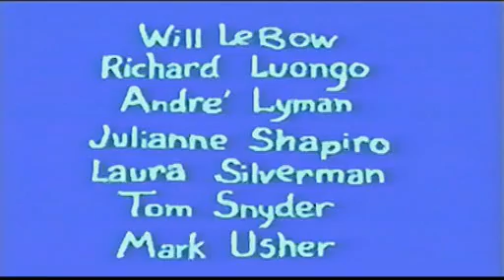Dr Katz Professional Therapist EP 3 T 1 Sub Español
::::: Torito ::::
::::: Link de descarga al final de la Info :::::
::::: Agradecimientos totales a Kitmoon [Subs and upload] :::::
::::: Visitad y Seguid su perfil en ::::: ::::: Taringa :::::

This spoof is a work of fan fiction.
Is is not to be bought or sold. All Visual and audio elements are property of their repective owners.

Todos los elementos de audio y video son propiedad de sus respectivos dueños, este es un presentación de un Fansub.